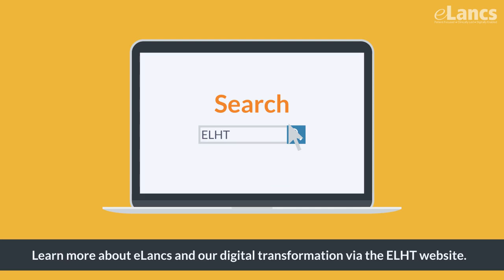Benefits of Electronic Patient Records (ePR) │ eLancs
This short animation looks explores the perks of introducing an Electronic Patient Record (ePR) system at ELHT